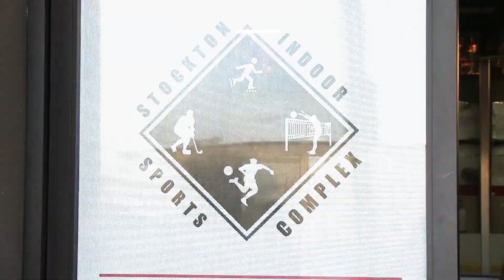Nor Cal Cup - Stockton/Ripon Qualifier - April 20-21, 2013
Action from the last Nor Cal Cup Qualifier of the '13 Season.